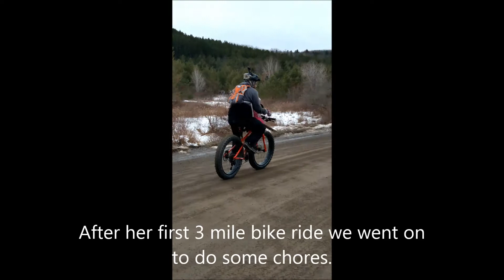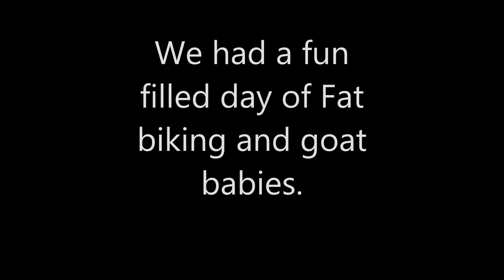Fat Bike Therapy Fat Bikes and Goats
We took a ride on the Fat Bikes  with my youngest and returned to play with the goat babies.